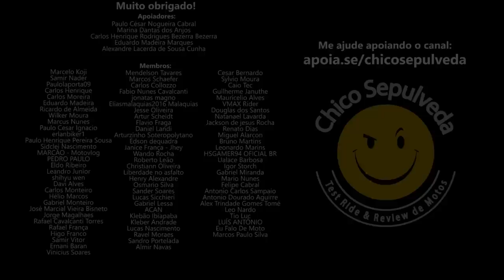Faça isso se for comprar uma moto Honda ou Yamaha